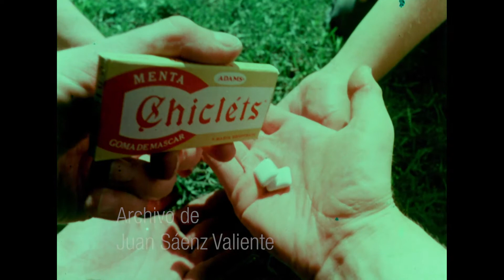Chiclets, publicidad HD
Argentina, 1980s (placa final faltante)